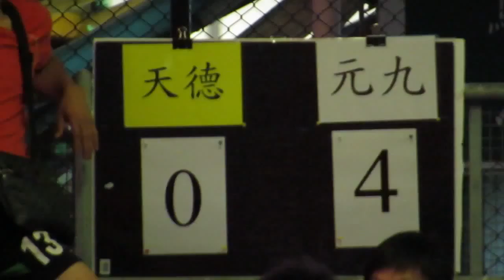元九vs天德(2013.11.3.爵士會凱堡盃足球賽八強)片段15